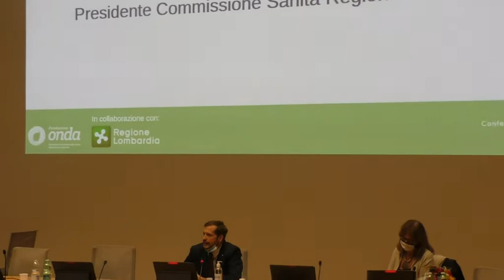Covid-19, E. Monti: "Donne lombarde in prima linea"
Milano 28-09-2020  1 persona su 4 ha avuto difficoltà a seguire una terapia farmacologica come indicato dal medico, come emerge da un'indagine sul tema dell'aderenza terapeutica, "uno studio che sarà portato all'attenzione anche della Commissione Sanità del Consiglio regionale lombardo", ha affermato il presidente Emanuele Monti (Lega), durante la conferenza stampa riguardante il 4°Congresso Nazionale della Fondazione Onda (Osservatorio Nazionale sulla Salute della Donna), nel corso della quale, oltre alla presentazione della ricerca in questione,  il "Paziente 1" di Codogno,  Mattia Maestri, ha premiato le donne lombarde che si sono particolarmente distinte durante la pandemia.